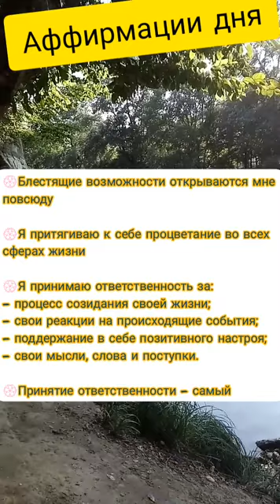Аффирмации на 18 лунные сутки